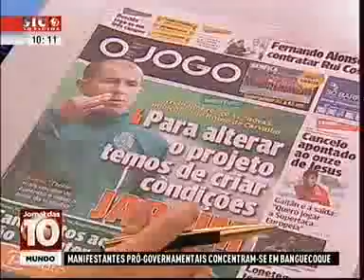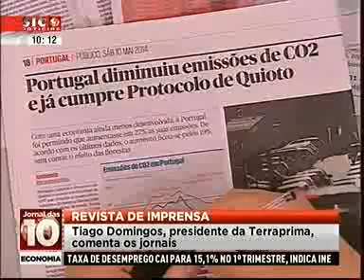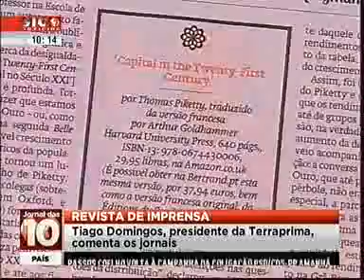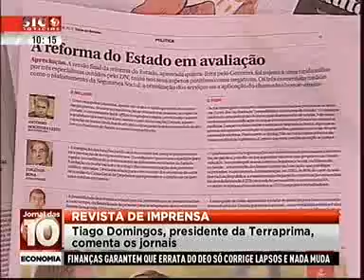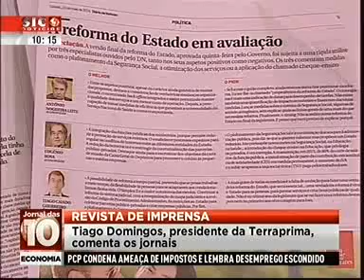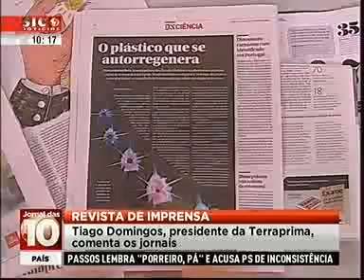Revista de imprensa pelo Director-Executivo da Terraprima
Com destaque para notícias na área do ambiente e que reforçam a relevância do contributo, para a sustentabilidade, dos projectos da Terraprima de sequestro de carbono, implementados a larga escala com o apoio do Fundo Português de Carbono.

In SIC Notícias - Jornal das 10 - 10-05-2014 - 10:11H